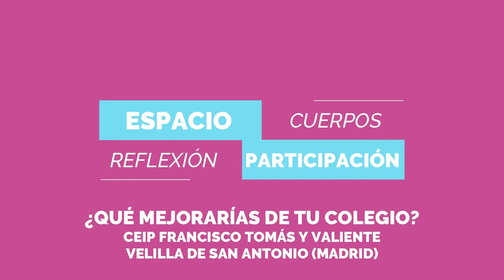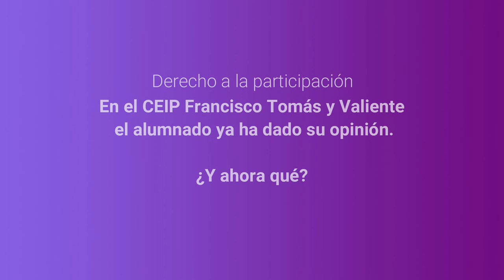Cuerpos, espacios y participación. CEIP Francisco Tomás y Vaiente. Velilla de San Antonio. Madrid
Cuerpos, espacios y participación.  CEIP Francisco Tomás y Vaiente. Velilla de San Antonio. Madrid. Music